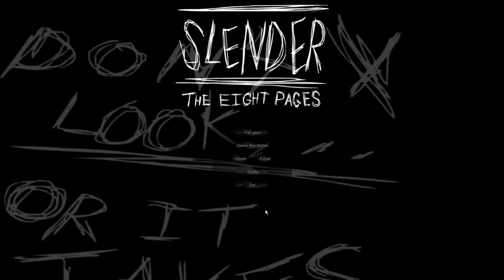Throwback Video Slender Man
And sorry for the game audio being so loud i couldn't lower i promise ill lower it on the next pc game i post which will probably be counter strike global offensive.No copyright All rights reserved.